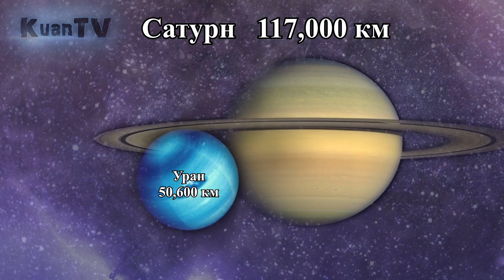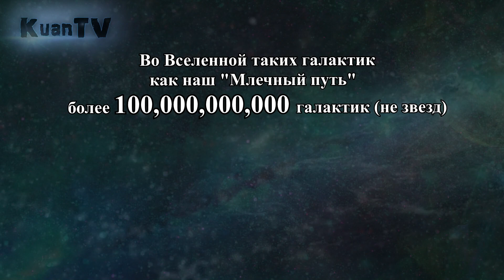ШОКирующие размеры планет. Мы и наша галактика.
Планеты Солнечной системы, галактики и Вселенная.